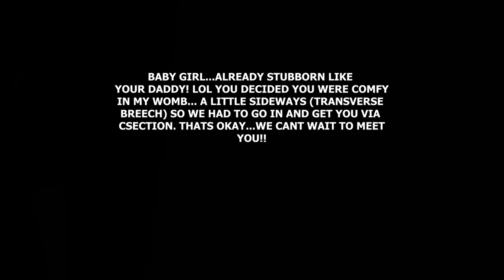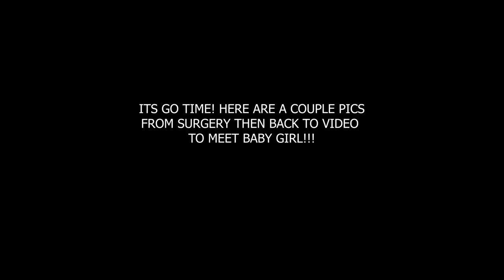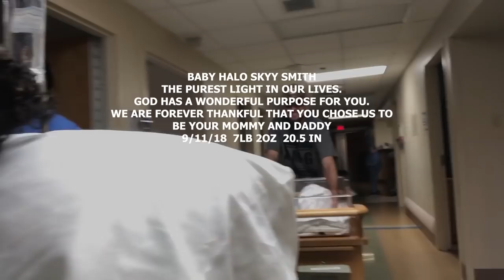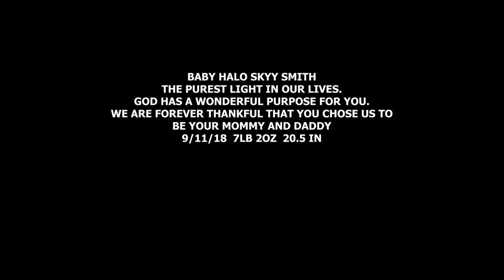Our Emotional Birth Vlog | First Time Parents | Rainbow Baby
September 11 2018. Its BABY DAY!
Birth Vlog!!
Today is the day we meet our baby girl! Join us on this adventure to meet her for the first time.